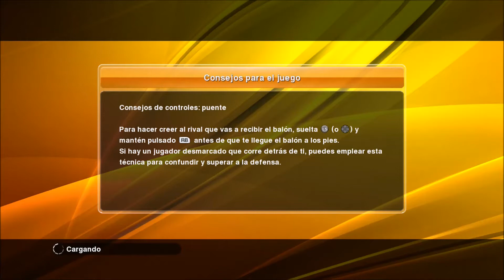PES 2014 | Copa Libertadores - Grupo #3 | "Que suerte he tenido"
Llegamos al ecuador de la fase de grupos de la Copa Libertadores, y nos toca vernos las caras con Gremio de Portoalegre, quizá el rival más duro del grupo. Pediros disculpas por el corte que tuve que hacer al final del vídeo, que si bien es muy pequeño, no me ha gustado tener que hacerlo. Parece que el vídeo, en ese trozo, estaba dañado. Un saludo y muchas gracias por el apoyo.